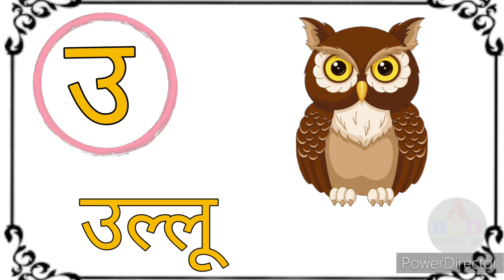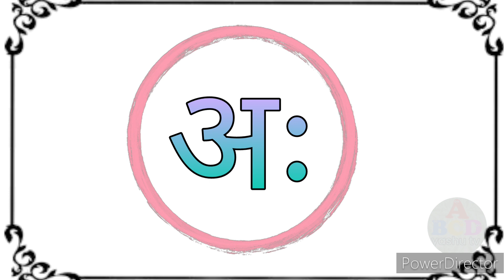अनार आम || हिंदी स्वर || अ से अः | वर्णमाला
Nursery class teaching | Alphabets abc song,  | preschool Learning | abcd yashu tv

Hello Friends
Welcome to my channal "abcd yashu tv"

your querys